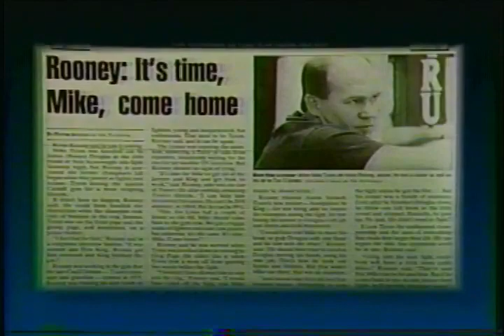Boxing: Kevin Rooney Interview (1990)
Kevin Rooney Interview (1990 - after Tyson vs. Douglas)